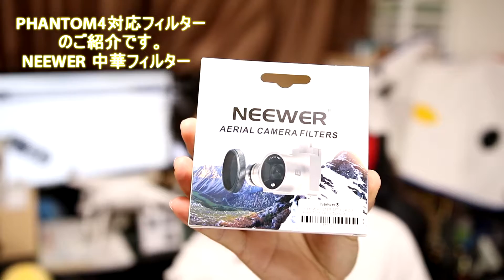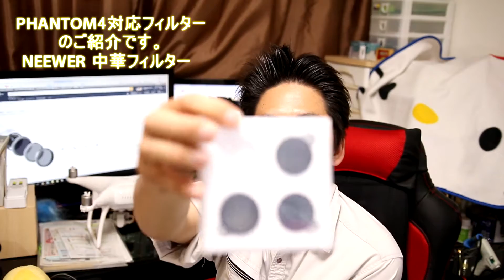【PHANTOM4】NEEWER 中華フィルターのご紹介です。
PHANTOM4対応のNEEWERのフィルターセットの
ご紹介です。
かなり安価ですが、しっかりしています。

Amazon購入ページ　↓

勝手にリンクすみません。何かあればご連絡くださいm(__)m